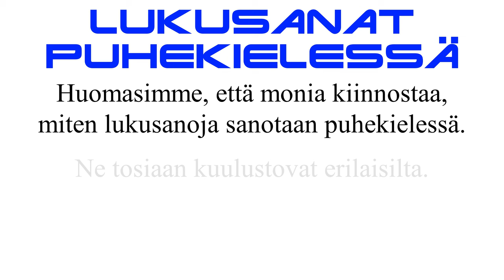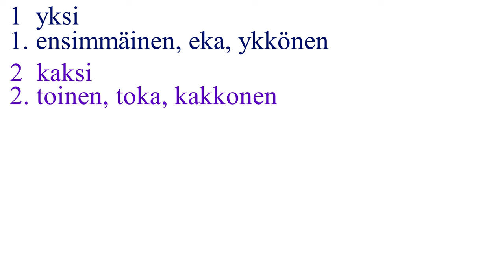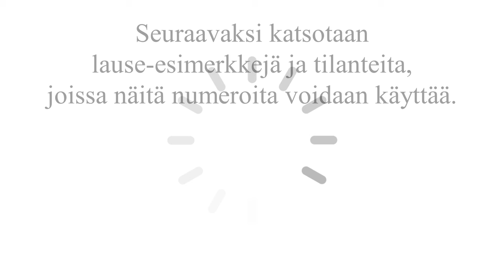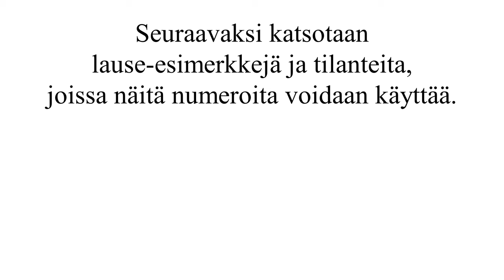Lukusanat puhekielessä: numeroiden nimet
Videossa on lukusanojen 1-10 puhekielen muodot sekä lause-esimerkit.
Taso: A2.2.